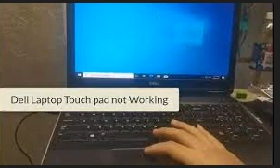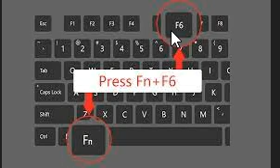Dell | Lenovo Touchpad | mouse Not Working in Telugu | How to Fix Laptop Touchpad Problem Windows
If you touch pad is not working and if it was by mistake disabled enable it again by using function keys explained in this video